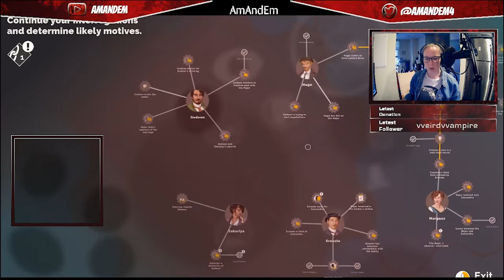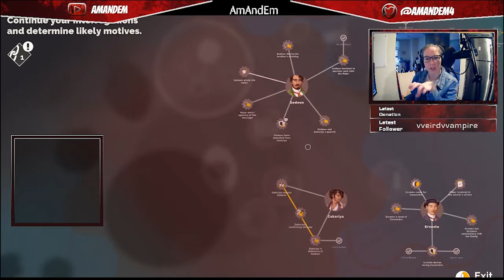Gossips and Broken Suspects | Hercule Poirot: The First Cases Part 9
More and more is revealed about the guests and suspects in the murder of the Major, but new insight from Angeline may give Poirot a different angle on the case...